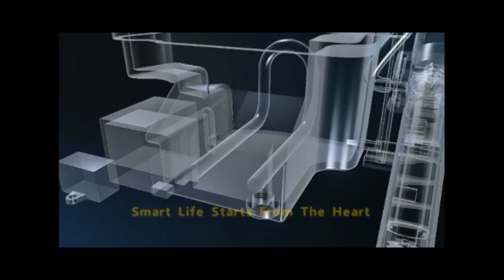Auto Clean Smart Toilet Seat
This Smart Toilet Seat provides an automatic, and luxurious experience. Eco-friendly with integrated intelligent power control, take your bathroom to the next level by having full control of the toilet seat by simply using a remote!

This 2-in-1 Toilet Training Seat accommodates the needs of both adults and babies and makes potty training fun and easy for children with its built-in child seat.

The Auto-Clean Toilet Seat is made of strong and high-quality white PP material. It won't yellow and fade, and it will remain the same as new after years of use. The surface of the oval toilet seat is smooth and you only need to wipe it with a soft towel to keep the toilet seat bright and clean.

Specifications:
Power Source: AC
Electronic: bidet
Feature: Electronic Bidets
Remote Control: Included
Toilet Seat Type: Closed Front
Advanced Function: Instant Hot Type